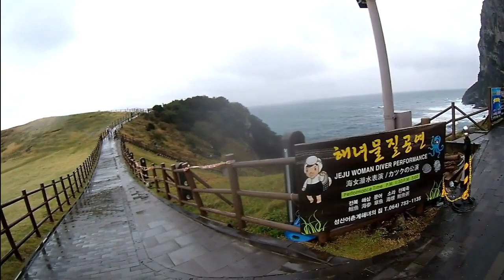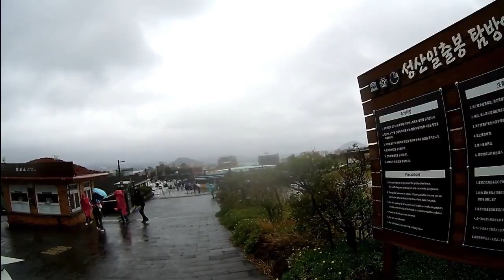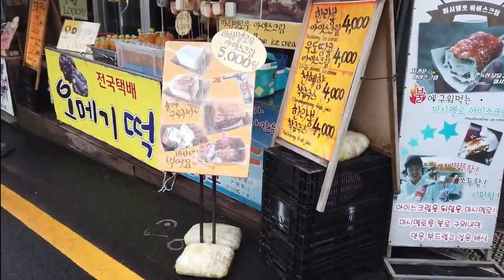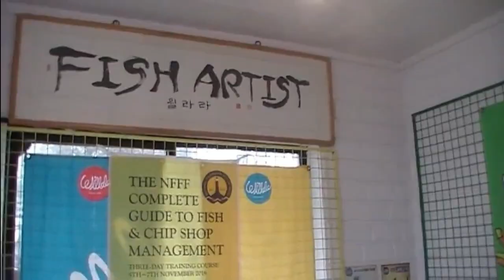JEJU KOREA - Seongsan Ilchulbong and Willala "Fish & Chips"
Seongsan Ilchulbong, also known as ‘Sunrise Peak’ is a UNESCO World Heritage site and one of the most famous geographical features on Jeju Island’s eastern edge. Famous for its magnificent view especially during the sunrise, Seongsan Ilchulbong is a tuff cone crater that was formed when the volcano erupted under the ocean about thousand years ago.

Located in Seongsan, Willala specializes in fish and chips. They use local ingredients and natural onion oil for a crispy and healthy meal. A large sign saying FISH & CHIPS is noticeable. Affectionate handwriting and surfboards at the entrance create an exotic atmosphere. The usual 'FISH & CHIPS' usually uses cod, which is made from dal meat that is only found in Jeju Island. The body is rounded like a full moon and is called Dalgogi, so it is moist and moist than cod and has a chewy taste. Willlara's owner said that he tried to fry all kinds of fish to replace Daegu, which is difficult to supply domestically. The unique menu of this house is Shark & Chips. It is actually made from sharks received from Yeongcheon, Gyeongbuk. Unlike savory fish with a salty fish flavor, sharks resemble meat like tender chicken breasts.